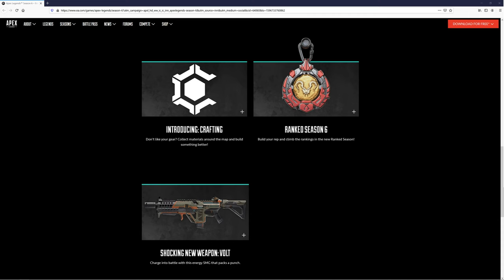Apex Legends Season 6 Boosted Trailer Breakdown And Analysis! New Weapon, Crafting, Rampart & More!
Apex Legends Season 6 is coming! Here is my quick breakdown and analysis on what we know and what we still don't officially know.

What did you think of this trailer?

Things I did not mention:
1. At 0:36 that is most likely an A-Wall from Titanfall.
2. Sheila is most likely the turret. I don't know why I worded it the way I did in the video. I need coffee.
3. u/eixnn posted an un-reversed version of the trailer on Reddit here and it looks way better in my opinion
4. If you look closely on the Battle Pass description it mentions the new Holo-Sprays!